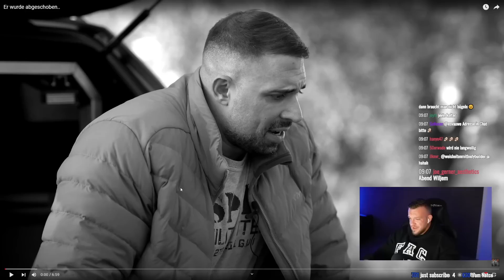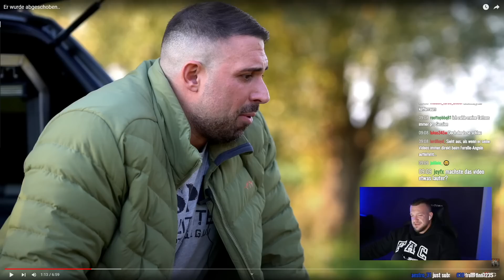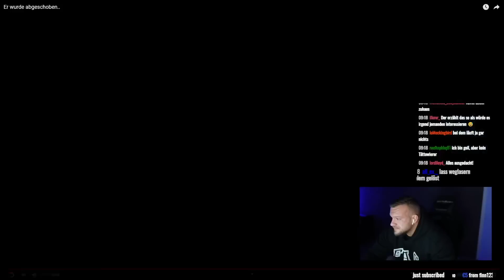Einfach abgeschoben! Kevin Wolter ist schon wieder am Arsch! William Niewiara Live Reaktion